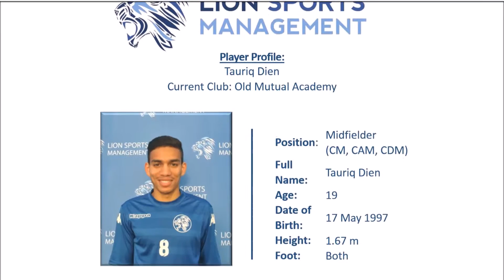Tauriq Dien Belgium Lion Sports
Tauriq Dien on tour with the Lion Sports invitational team in Belgium vs Sint Truiden, Westerlo, Club Brugge and Sporting Lokeren

Name: Tauriq Dien
Age:19
Position: Central Midfielder